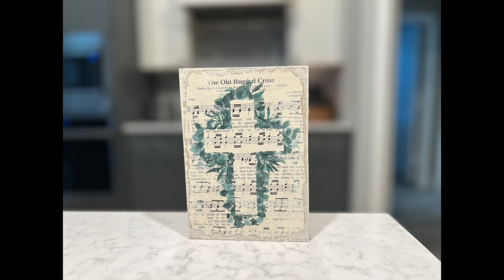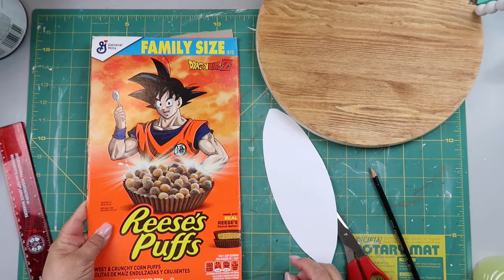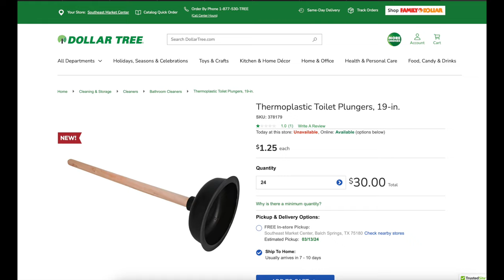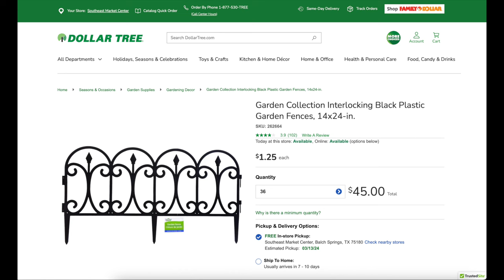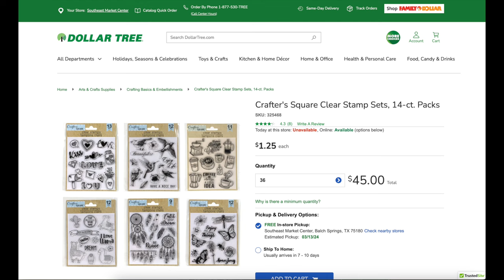Dollar Tree Decor Hacks! 🤯 DIYS with a toilet plunger and garden fence!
▶I'll show you how to create amazing high end decor using a Dollar Tree garden fence and a Dollar Tree plunger!  This video is part of the Just Our Imagination open playlist and the hosts are @RusticLaceDIY @KathyJoDIYs and the guest host is @JackieBurnsCreations For more inspiration, check out this fun playlist!

Hi!  I’m 🥰your new cr✂️fting bestie and 🧶 if you love crafting, join Crafty DIYS on a Budget on Facebook!

🤩 Cricut Explore Air 2
♨️ Heat gun tool
💪🏽 Surebonder Mini Glue Gun
❇️ Glue Sticks

🖥️ Let’s connect!

🪩 What I use to film:
🔺Ring light
🔺Overhead filming suspension stand
🔺Overhead filmings clamp
🔺 Overhead filming Swivel ball head